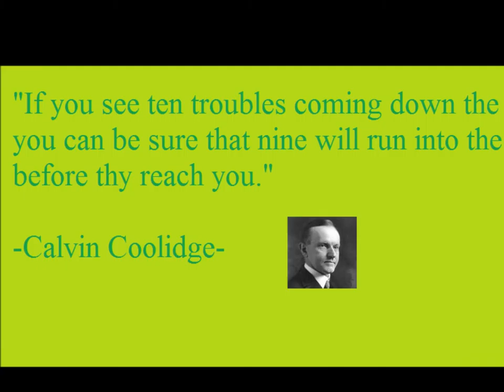Daily Quote of the Day 1/28/2014